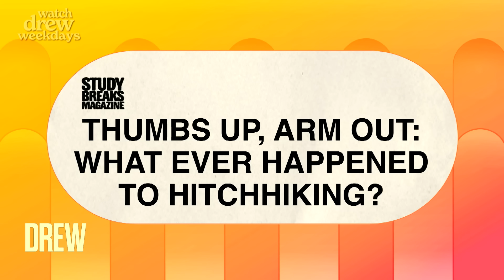Jimmy Fallon on Scaring Prince Harry in "Tonightmares" Haunted House | The Drew Barrymore Show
Jimmy Fallon joins Drew Barrymore and Ross Mathews at the Drew's News desk for the first time to read the biggest headlines of the day. Plus, he shares what it was like to scare Prince Harry in his "Tonightmares" haunted house!